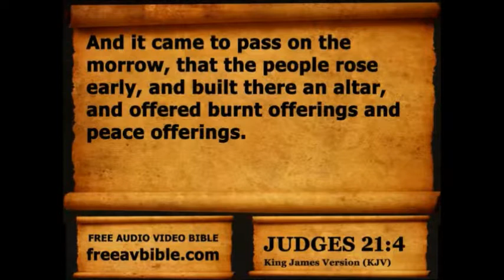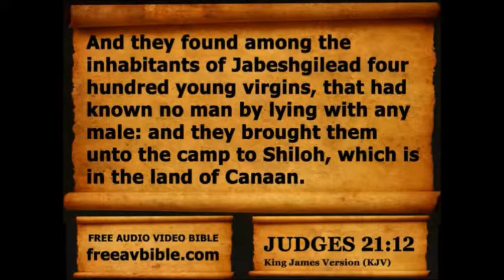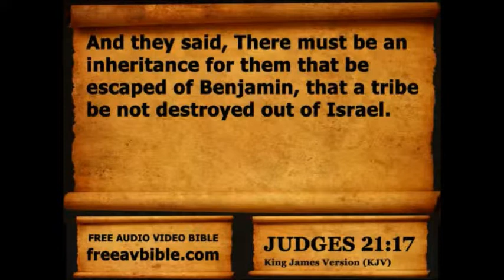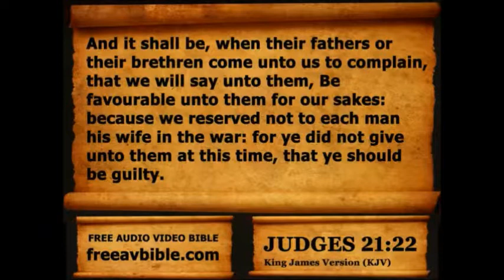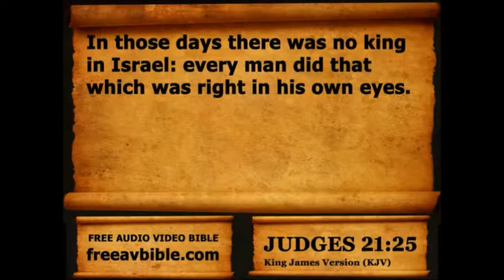Judges Chapter 21